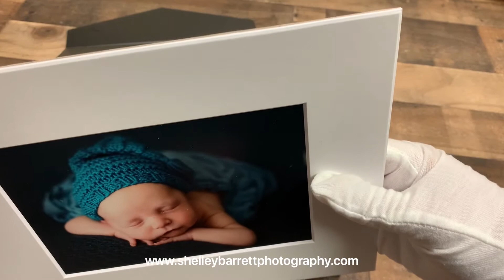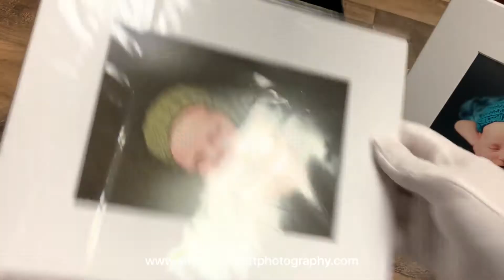Folio Box Sample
Pensacola Florida Newborn Photographer Shelley Barrett Photography shows a sample of a folio box with 15 mounted prints in her Pace Florida photo studio.